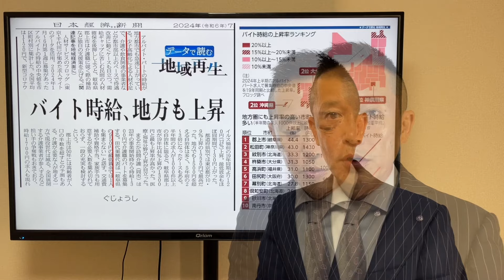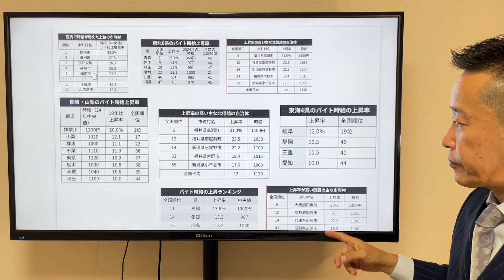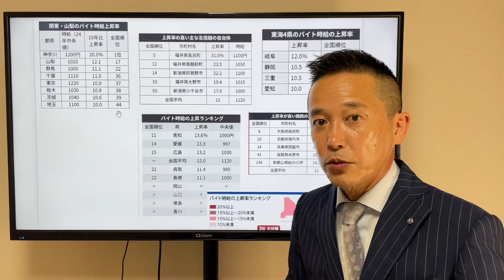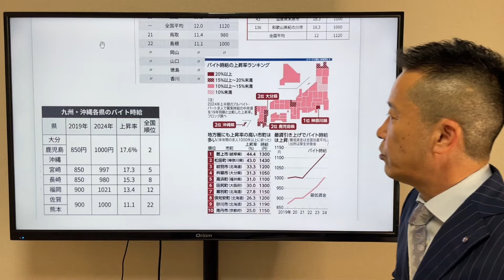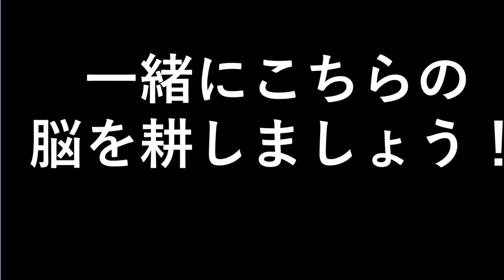もう無理だ！人が雇えなくなる！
▷今回も数ある動画の中からご覧いただきありがとうございます
ご意見ご感想はこちらで受け付けさせていただいています。

このチャンネルは農業歴35年、
農業コンサルタント歴15年の山下弘幸が
これまでに農業経営者として
・経験してきたこと
・体験してきたこと、
・苦労したこと
・成功したこと
・日々感じていることをお伝えする農業エンタメチャンネルです。

それでは今日も
農作業しながらでも良いので
『是非一緒に脳を耕しましょう』
【お知らせ】
現在、
農業ビジネススクール（農ビジ会）を開催しています
この会は
1歩先行く農業経営者のオンラインコミュニティとして
全国200名の方にご登録いただいています
もちろん農業者以外の方でたくさんご参加いただいています。

【お知らせ２】
農ビジ会では
毎月、オンラインで農ビジセミナー（農業ビジネススクール）開催中です

① 無料会員の方は自分が参加したいときに受講券を購入して
② 有料会員（農ビジVIP会員）の方は
農ビジLIVE懇親会にもご参加いただけます。
これはほぼオンライン飲み会(笑)です。

安心です。

この機会に
農ビジVIP会員のご登録をお勧めいたします。

地元農大を卒業後、農家の長男として親元就農、
27歳の時に親から経営権を奪い農業経営を開始。
ところが過剰な設備投資と経営力の乏しさで経営が悪化。
妻の貯金で生活をつなぐ紐（ひも）農家に転落。
32歳から稼げる農業をやろうと決意し、
独学で経営の勉強を開始。
３年後には収入がサラリーマンの平均年収の倍にまでV字回復させる。
その後農業参入したベンチャー企業に中途採用されるが、
そこでも稼げる農業を実践したことで
同農業法人の代表取締役に抜擢される。
赤字だった同法人を１年で黒字化させることで
「稼げる農業メソッド」を確立した。
これを多くの農業者に伝えるために
農業参入コンサルタント会社「農テラス」を設立し、
ゼロから農業を始めた農業参入企業を
５年で売り上げ１億、営業利益１０００万を達成させる
など個人農家、農業法人、コンサル農業の
すべてで結果を出すことに成功。
現在「稼げる農業メソッド」を
全国各地の講演やセミナー、
自社主催の農業ビジネススクール、
youtubeなどで情報発信している。
農業栽培歴
・スイカ
・ナス
・ゴーヤ
・ハーブなど

◆家族構成：妻、娘二人、猫2匹、両親ともに健在です。
◆趣味：お笑いネタを見ること、Amazonプライムで映画を観ること
（ジャンル：スパイ系・ミステリー系）
デイキャンプで肉を焼いて食べること
※dayキャンプ場もやっています

◆登録しているyoutuber
西野亮廣（マーケティング術を参考にしています）
中田敦彦、鴨頭嘉人（話し方を参考にしています）
本田健、ホリエモン（モノの味方を参考にしています）
他にも
歴史系、経済系、ビジネス系、DX系など
（いろんなジャンルから情報を得る様にしています）

小林一慶（経営コンサルタント）
柳井正、稲盛和夫、松下幸之助（経営者）
神田昌典（マーケター）
斎藤一人（事業家）

あ、それとコメント欄を見ないようにしています。

ですから、遠慮なくご意見、ご相談のある方はメール下さい
必ずご返信させていただきます(^^♪
info＠notera.co.jp

もしくはレビューはこちらで受け付けています

稼げる農業ビジネスの始め方（すばる舎）